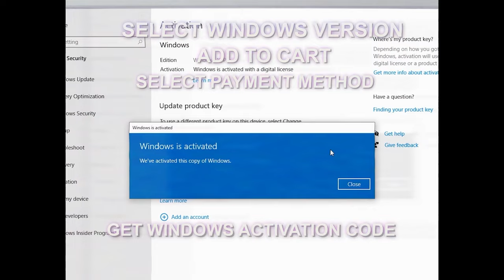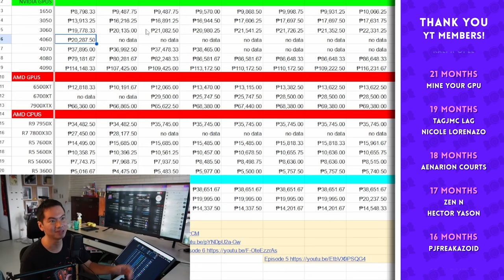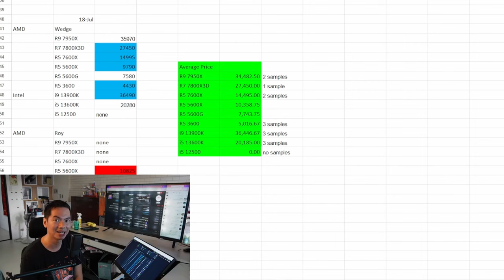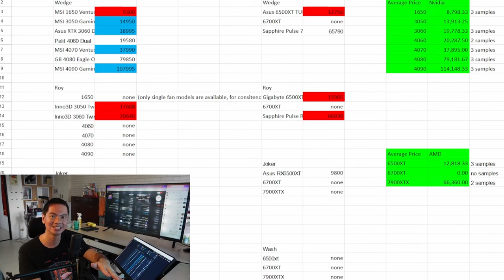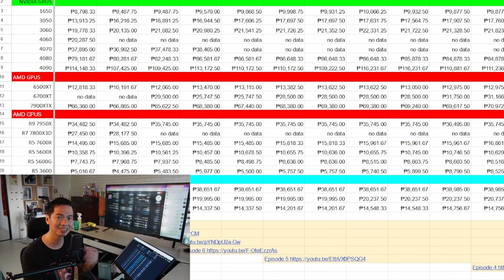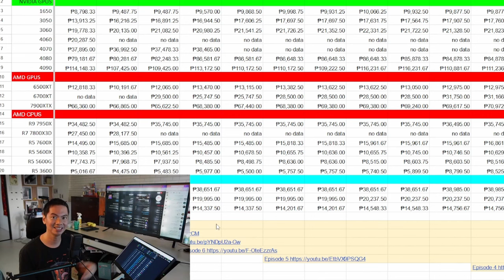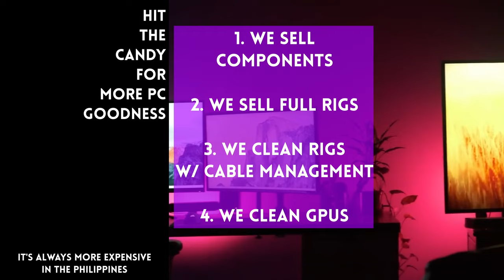Has the 4060 dragged gpu prices DOWN? 🤔 GPU and CPU Pricetracker - Pricewatch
0:00 Check before you buy
1:03 CDKeyoffer
2:14 THANK YOU
6:15 AMD CPUs
7:42 Intel CPUs
8:22 Deep Dive GPUs
10:15 Deep Dive CPUs

Pricewatch Episode 1 Nov 2022

Episode 383x57x23 - Tracking gpu and cpu prices in the Philippines through the four largest PC retail stores in the country